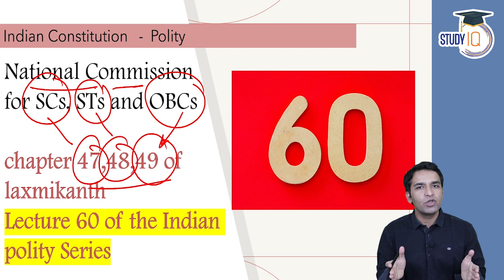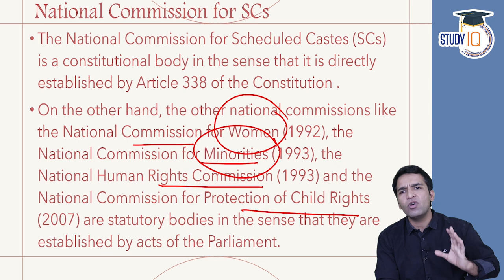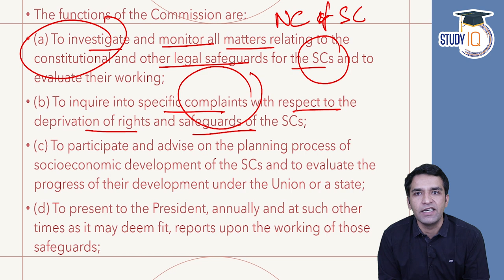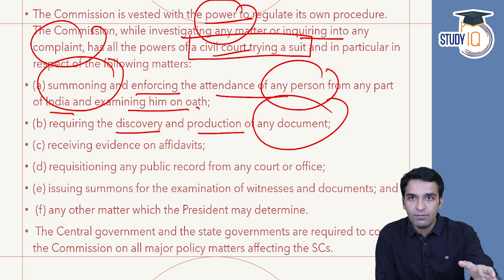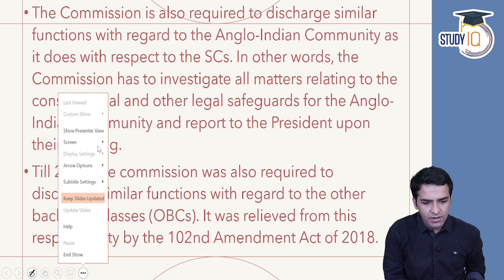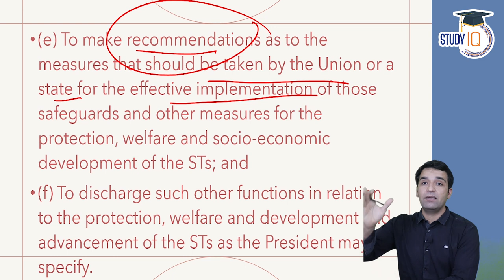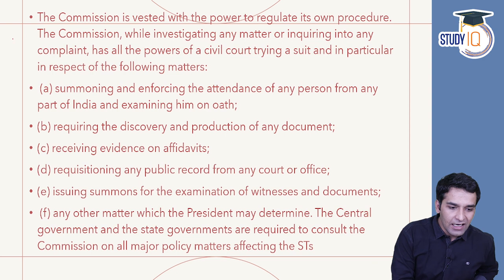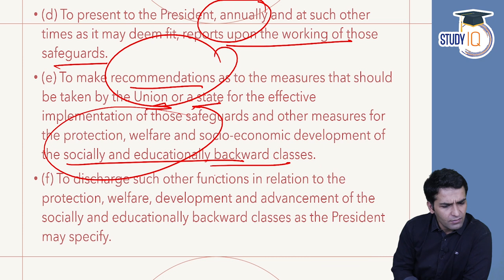National Commission for SCs, STs, and OBCs | Indian Polity by M Laxmikanth for UPSC - Lecture 60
Laxmikanth's Indian Polity is like a bible for UPSC Polity Preparation for aspirants. It covers practically every facet of Indian politics in an easy-to-understand manner, including Fundamental Rights, Fundamental Duties, Budget, Constitutional Bodies, and so on.

1. Live Classes
2. Static and Current Affairs Booklets
3. Workbook-based Test Series

1. 1000+ Hours of Live teaching by our faculties
2. One-to-one mentorship to keep you on track to achieve the target
3. Handmade and concise Lecture Notes, Handouts on static topics
4. MCQ based learning for every lecture to enhance retention
5. Answer writing program guided by our experienced faculties
6. Daily Current Affairs Programme (CAP) PDF + Videos covering multiple sources
7. Benchmarking of students through weekly revision tests for students
8. Prelims Test Series to make you battle ready for Prelims exam
9. Gyanvani sessions by senior bureaucrats, selected candidates and senior aspirants
10. CSAT Lectures to help to adapt with changing patterns of examination.